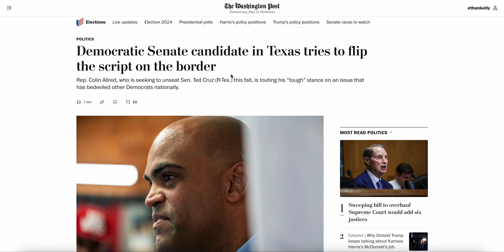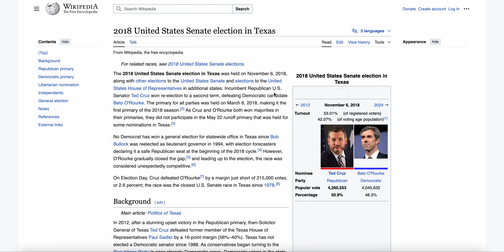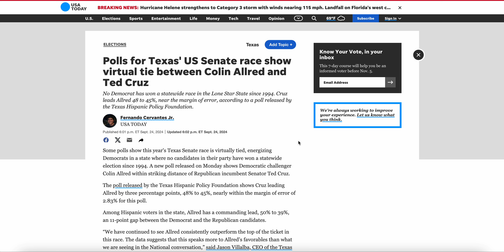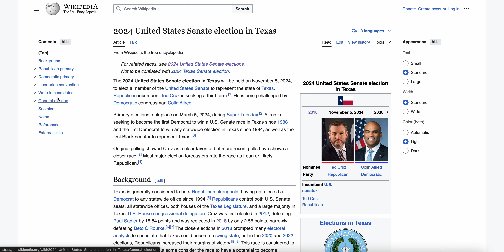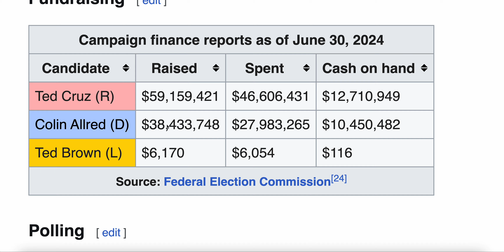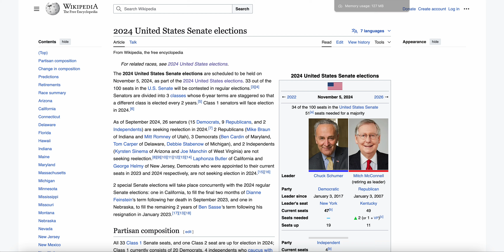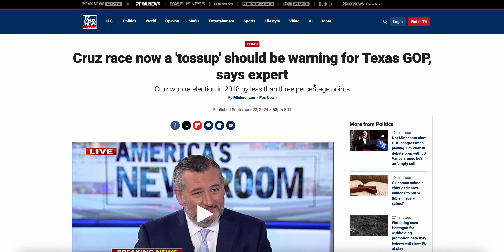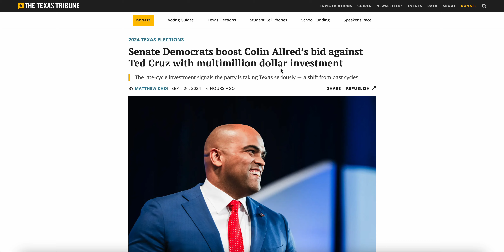Fox News: Texas Moves to TOSS UP in 2024 Senate Race